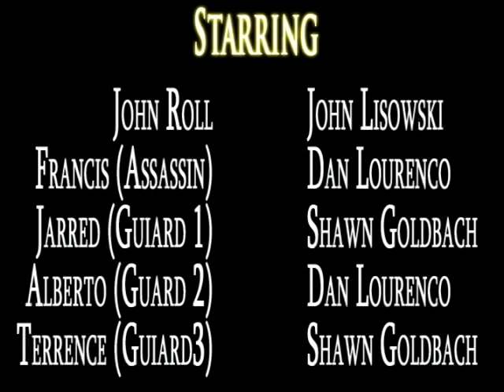John Roll Returns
You thought he was dead. You thought the music was gone. You were wrong! Now it's time for revenge!